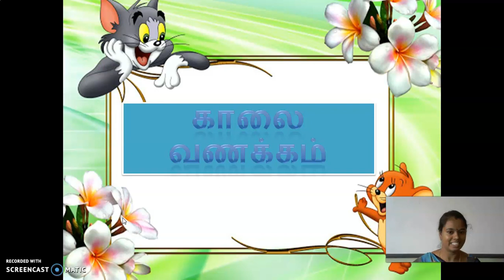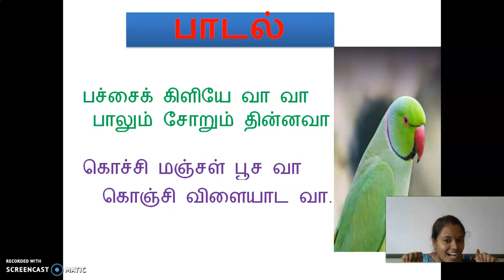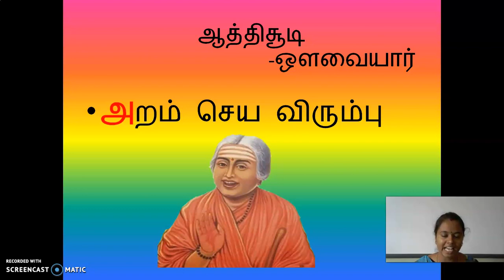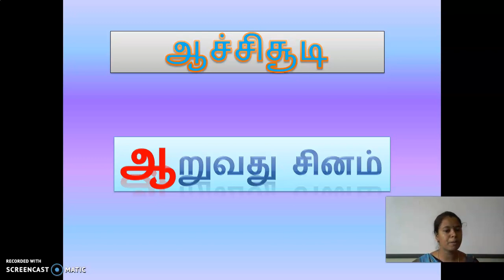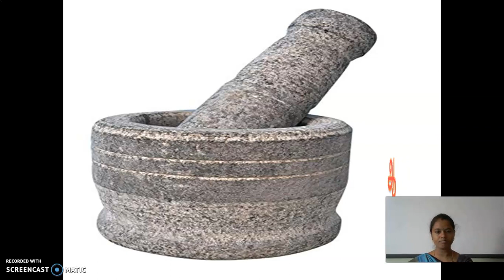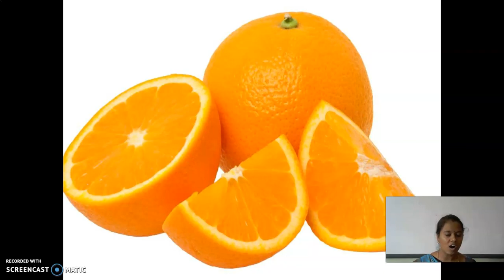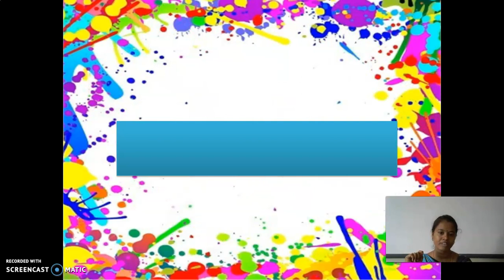GGVS LKG TAMIL P4